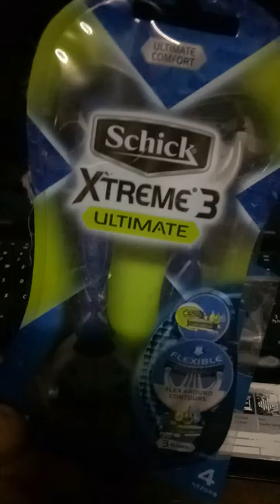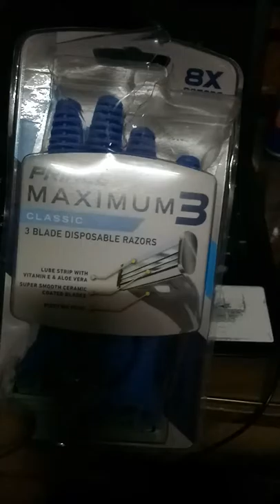John in Thailand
I had a close shave today!